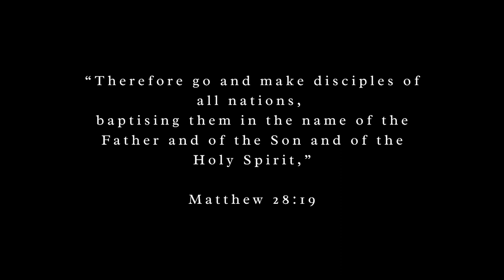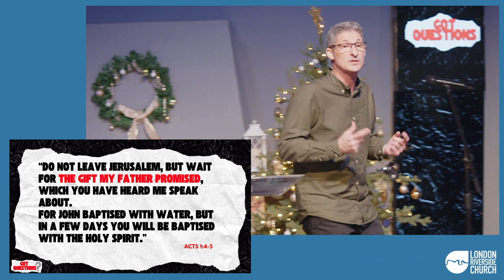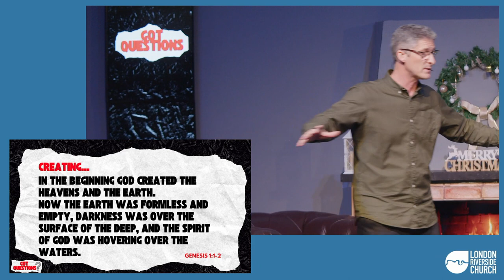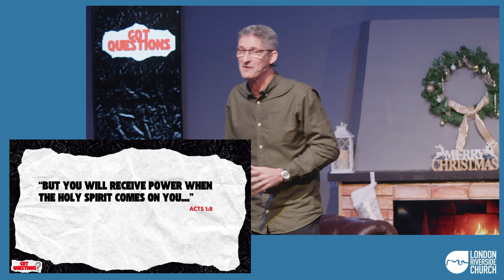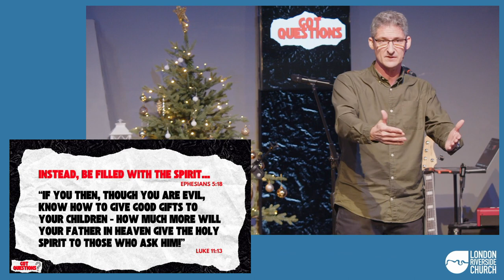Who is the Holy Spirit & what does He do? | Sunday Online - EP 187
Welcome to Sunday Online at London Riverside Church. This week Pastor Gowan continues our 'Got Questions?' series by how the Holy Spirit impacts our lives.